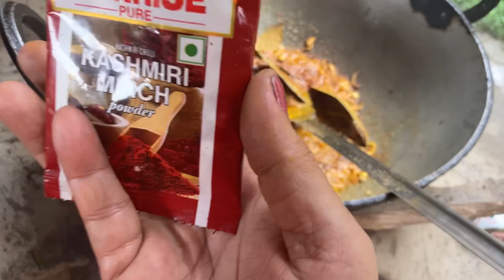Desi Murgi Ranna Recipe. Village Style In Bengal 👍